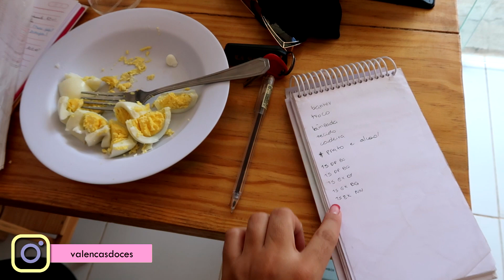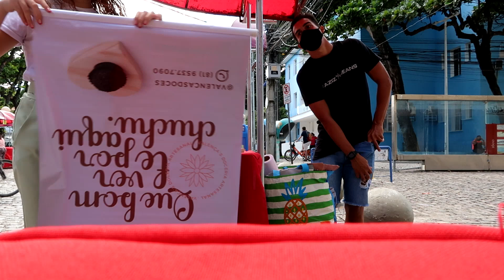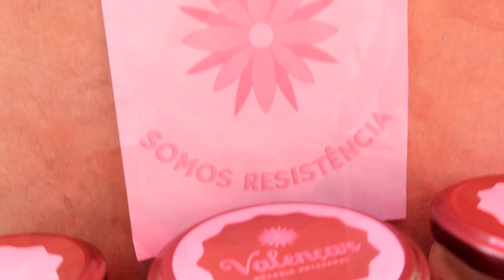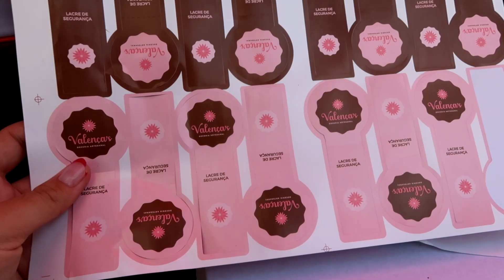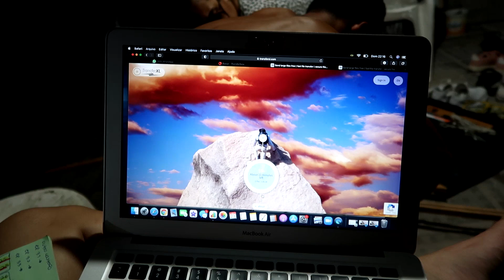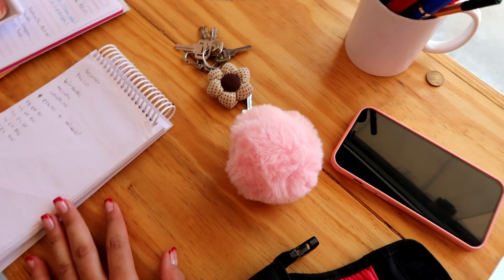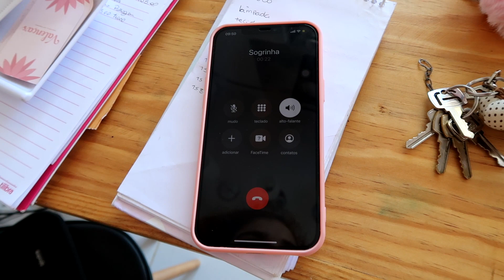VENDEMOS 500 REAIS, PERDI A CHAVE DA LOJA l Gabryelly Valença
CAIXA POSTAL 715 CEP CEP 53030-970

✨ Editora: @mandi.oca
✨ Editor da Thumb: @Nathan_luigi_

♡ Sobre mim

Oi, sou Gabryelly, tenho 23 anos e moro numa comunidade em Pernambuco, com o Auxílio emergencial abri minha empresa de doces, que se chama Valença's , meu grande sonho era ser atriz, como não consegui, eu tentei por 5 anos passar em medicina - e consegui, mas não cursei-  tento acima de tudo me divertir no caminho.